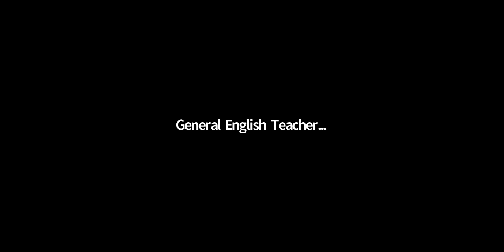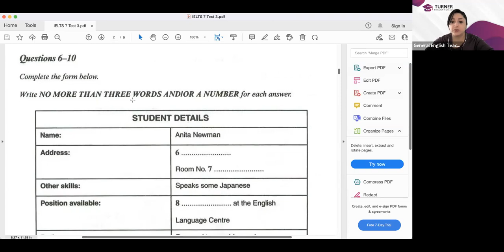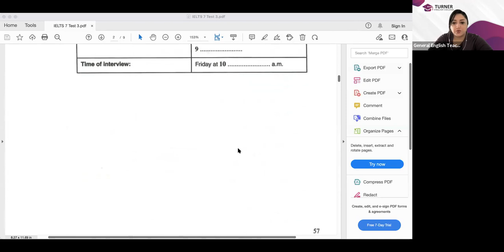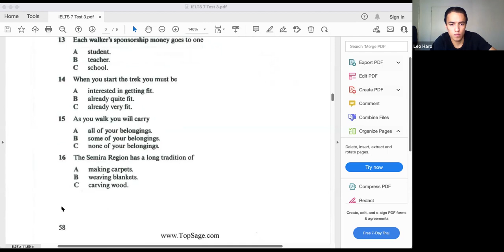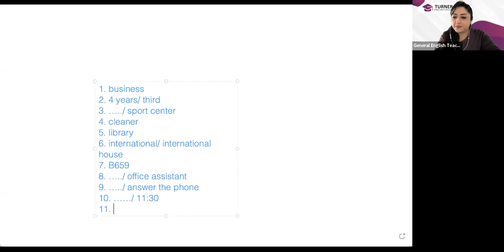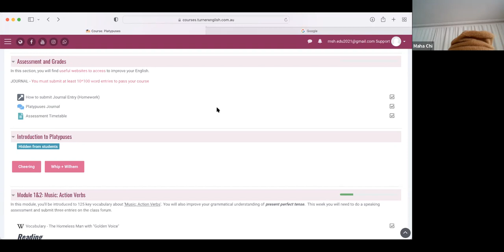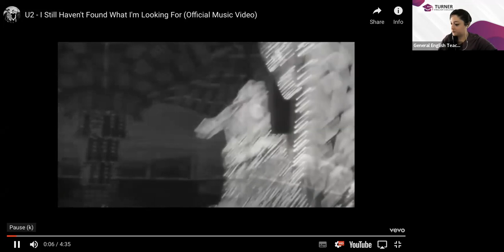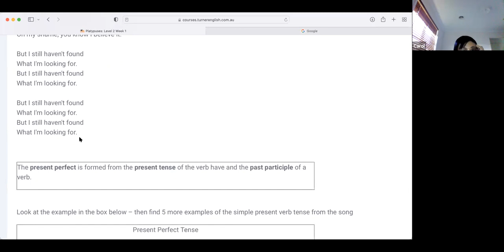GE Listening - Thursday